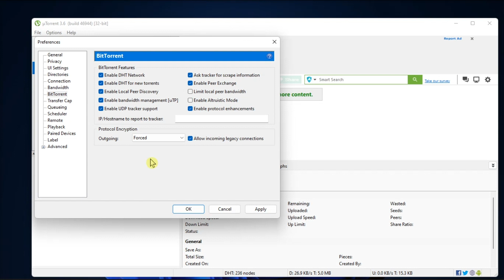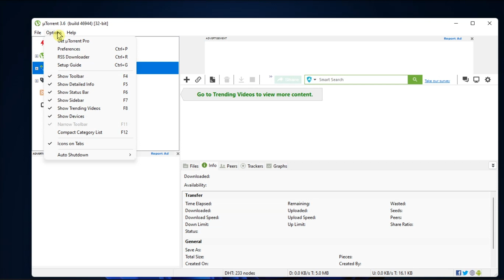FIX: uTorrent Not Downloading Files / Stuck on "Connecting to Peers"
Have you invested a lot of time in the quest for a torrent file only to face the frustration of uTorrent refusing to download it? Does uTorrent consistently fail to connect to peers when initiating downloads? This annoyance can stem from various factors, spanning from the torrent file itself to potential issues within the uTorrent client. In this video, we'll show you some possible solutions for resolving these issues.